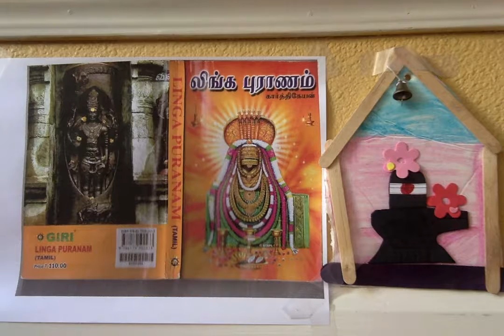Linga Puranam ஸ்ரீ லிங்க புராணம் - 42. மாத விரதமும் உமா மகேசுவர விரதமும்